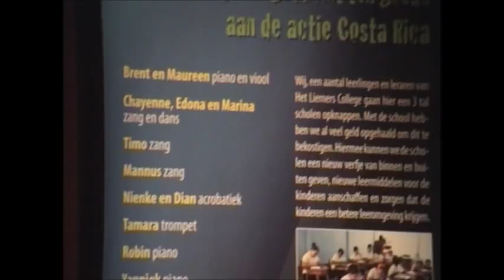mannus ter avest 2012.wmv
Mannus open podium Zevenaar 2012